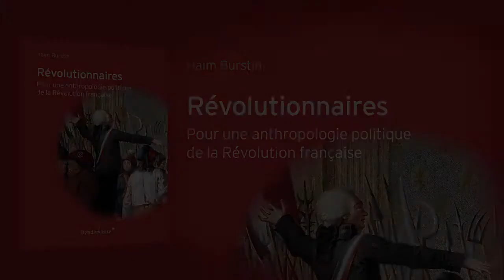"Révolutionnaires" - Haim Burstin - Editions Vendémiaire